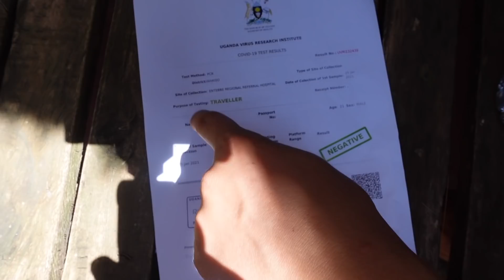SIGER FARVEL TIL BØRNENE OG FÅR TAGET CORONA-TEST I UGANDA!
REKLAME FOR JUNKYARD!

Brug rabatkoden PALUCHOGMOMME20, og få 20% rabat på Junkyard.dk!
(Gælder ikke på i forvejen nedsatte varer, og kun for køb ved over 500,-)

I dag er det desværre sidste dag hernede i Uganda, og vi skal derfor sige farvel til alle børnene fra El Cambio Academy... Derudover skal vi have taget en corona-test, så vi i morgen er klar til at flyve videre til et nyt land! Det går egentlig også meget smooth, der er bare lidt problemer med at få svaret på den...